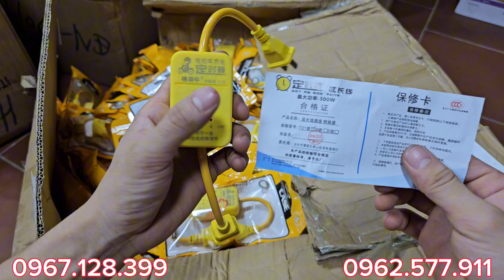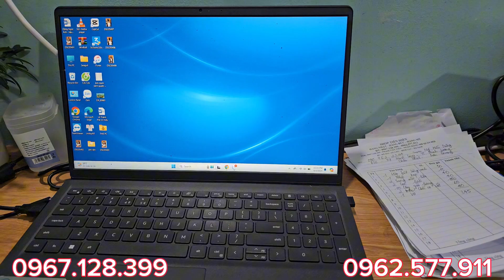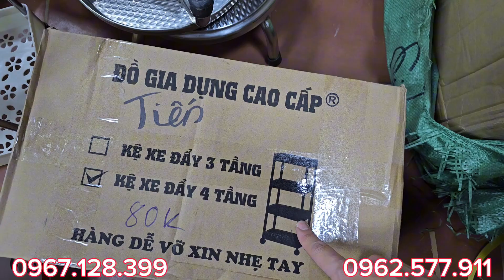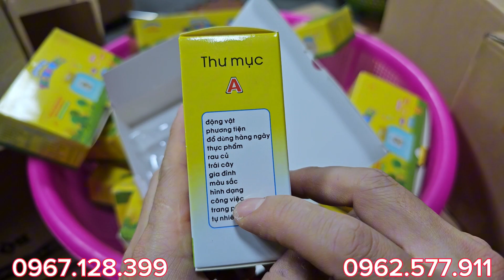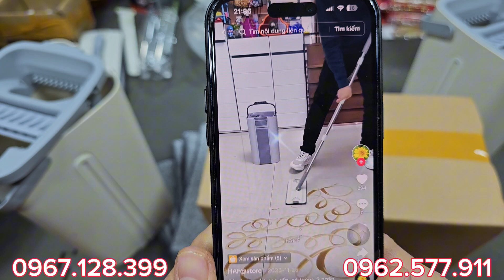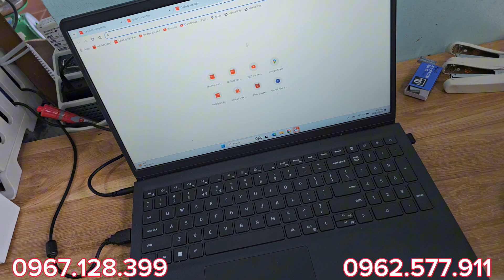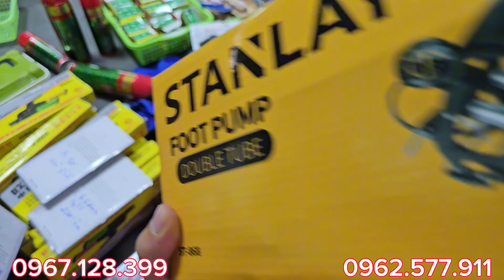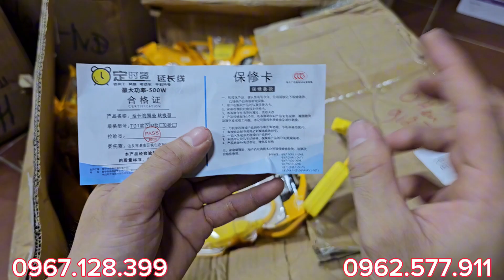MỚI TOANH VỪA VỀ,bóng đèn 2k,kính lúp,chuột không dây, ổ hẹn giờ,sạc pin 18650, cân móc điện tử